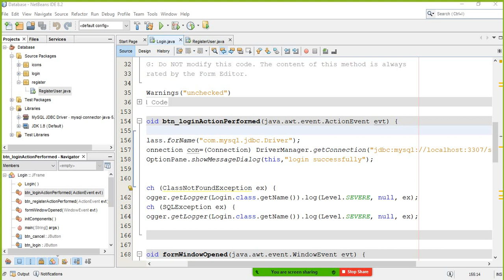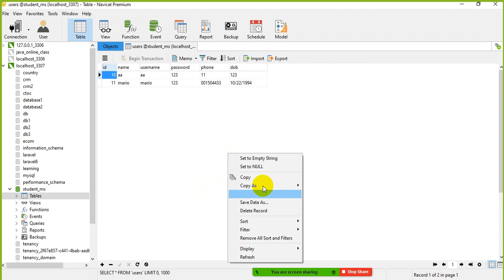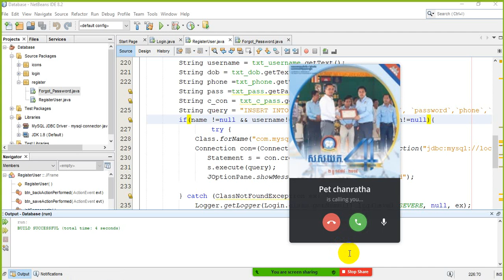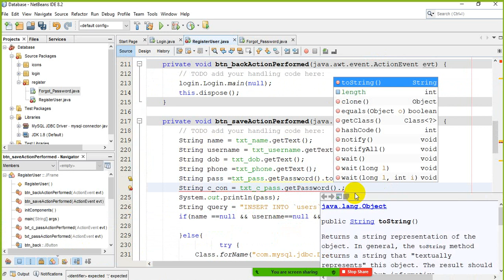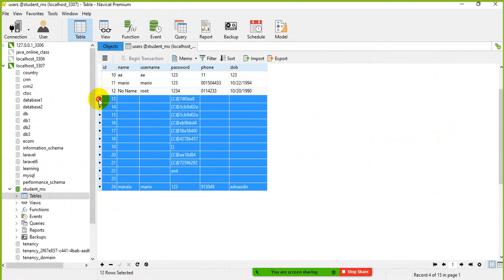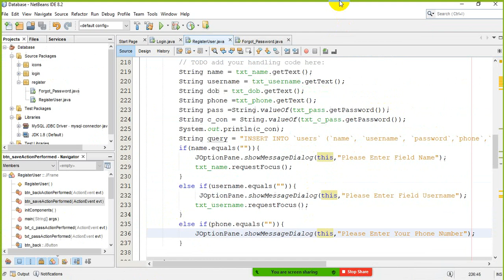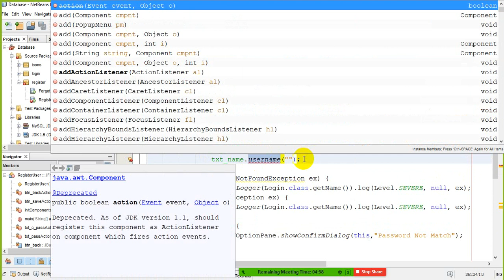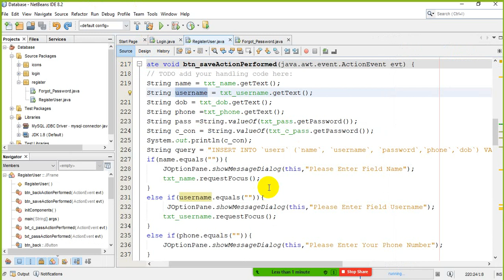Forgot Passowrd Java Programming Java Database part 3